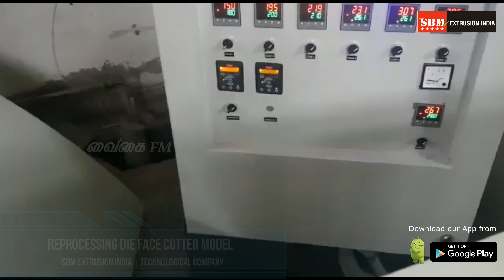REPROCESSING DIE FACE CUTTER MODEL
Established in the year 1992, we "SBM Extrusion India" are the leading manufacturer of a wide range of Plastic Scrap Grinder Machine, Plastic Recycling Machine, Die Face Cutter, Film Plant, etc. The group has over two decades as professional of rich experience in the plastic machinery. We design our machines to be simple and focus on what’s most important for plastic producers who are looking for an easy and stable operation.
Two decades of SBM Extrusion India, nearly 210 machines delivered in worldwide. Headquartered in India, SBM Extrusion India has focused on user-friend machines through continuous re-engineering, making extremely “Simple” for its users – Easy operation and maintenance is what makes SBM Extrusion the No.1 selling machine today.
Over the past 18 years, more than thousands of SBM Extrusion India machines have helped worldwide plastic producers to reprocess their post-industrial (in-house) waste back into high quality products in a simple and easy way.

Address
SBM EXTRUSION INDIA
78-A,Kalangaperi Road,Rajapalayam-626108,Virudhunagar(Dist),TN